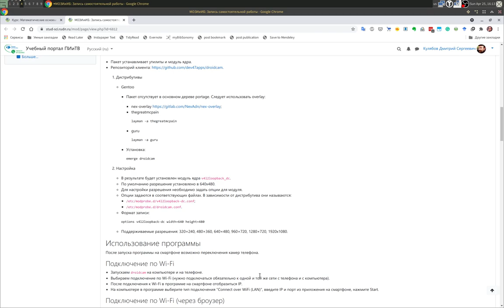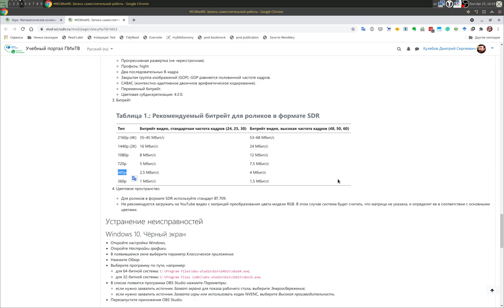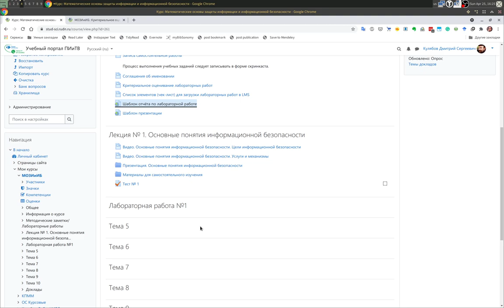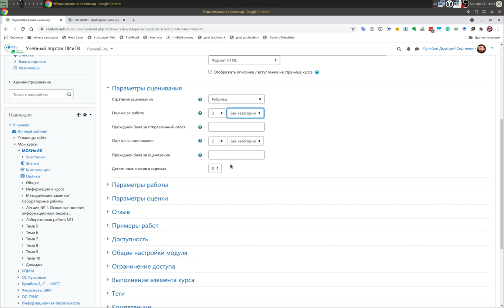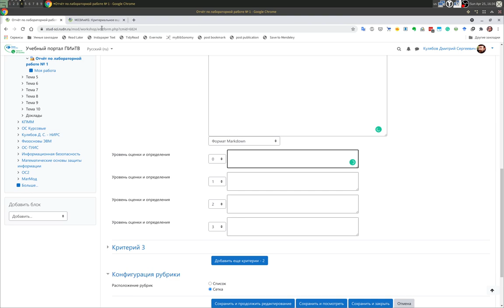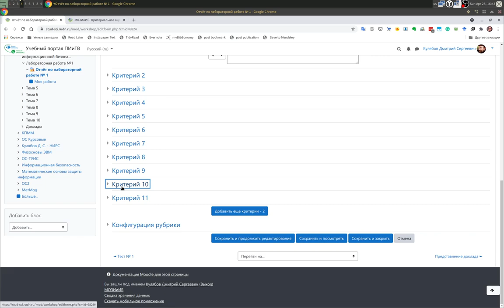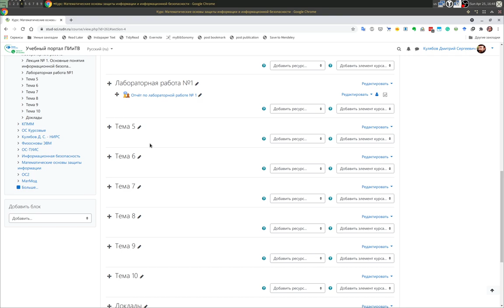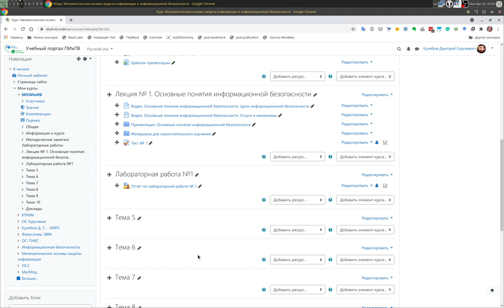Moodle. Критериальное оценивание задания с взаимным оцениванием